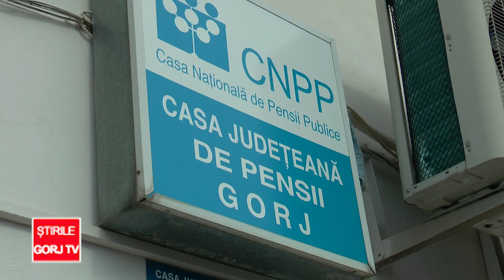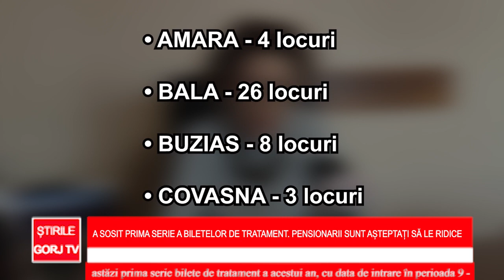A sosit prima serie a biletelor de tratament Pensionarii sunt așteptați să le ridice